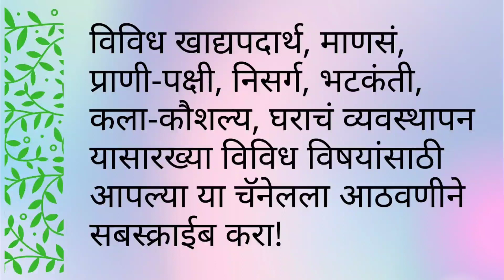तुमचे प्रश्न माझी उत्तरं || Kitchen Tips || Questions And Answers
आपल्या चॅनेलवर कमेन्ट्स मध्ये मला नेहमीच काही प्रश्न विचारले जातात. मी त्यातले दोन प्रश्न घेऊन त्यांना उत्तरं द्यायचा प्रयत्न करते. म्हणजे त्या उत्तराचा व्हिडिओ बनवते. "तुमचे प्रश्न माझी उत्तरं"
     आत्तापर्यंत आपण याचे तीन भाग बनवले आहेत. आजचा भाग चौथा.
     चला तर मग बघूया काय आहेत हे प्रश्न आणि त्याला मी दिलेली उत्तरं.

     I am always asked some questions in the comments on my channel. I take two of them and try to answer them. I make a video of those answer. "My answers to your questions"
     So far we have made three parts of it. Today's episode is the fourth.
     So let's see what the questions are and the answers I gave.

Topics covered

रोजच्या वापरात उपयोगी पडणाऱ्या किचन टिप्स
मराठी किचन टिप्स
किचन साठी काही महत्त्वाच्या टिप्स
किचन टिप्स मराठीत
दररोज उपयोगी पडणाऱ्या किचन टिप्स
किचन टिप्स मराठीत
प्रश्न उत्तरे
Questions and Answers
useful kitchen tricks and tips in marathi
kitchen tips
kitchen hacks
useful kitchen hacks
smart tips and tricks for kitchen
simple and genius kitchen hacks
awesome kitchen hacks
must try kitchen hacks